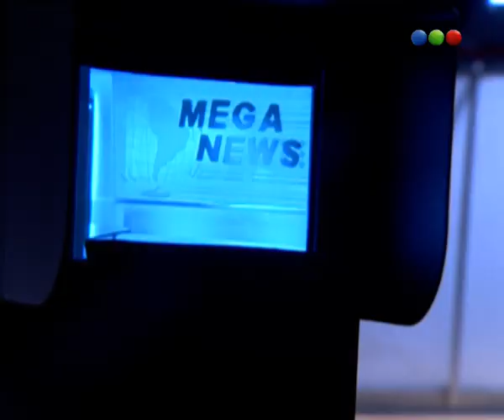Los Exitosos Pells - Capítulo 26 - Parte 3